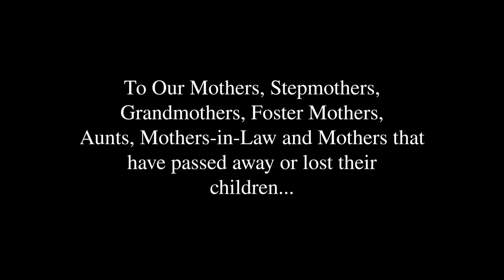A Mother's Day Tribute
For all the women out there who care for us, make ordinary moments extraordinary and who are parenting in difficult circumstances, often as single parents.  Your ways of loving and caring change our lives.